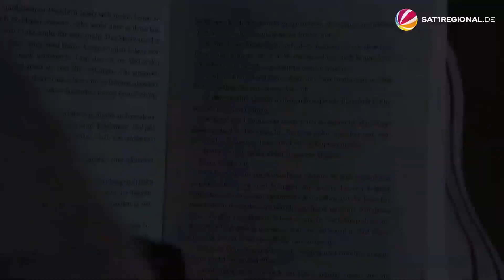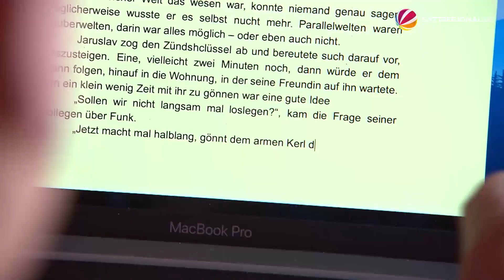Thrillerautor aus Hoyerhagen sorgt bei Lesern für Gänsehaut [18.07.2022]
Serie "Unsere Nachbar-Orte": Hoyerhagen.
Sein Hobby zum Beruf machen ist für viele nur ein Traum, der bei Andreas Winkelmann zur Realität geworden ist. Als Schriftsteller feiert er mit Thrillern wie „Die Lieferung“ oder „Der Fahrer“ Erfolge. Bei seinen Horror-Geschichten orientiert sich Winkelmann an seinem Idol Stephen King. Als Ausgleich für das monatelange Schreiben geht der 54-jährige Autor auch gern mal in der Natur an seine körperlichen Grenzen.